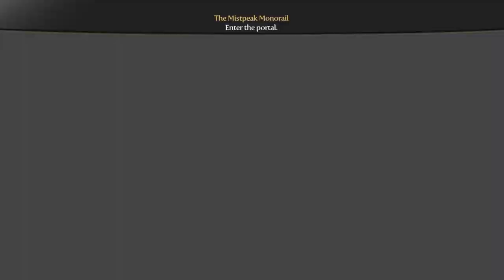Fable 3 Clip 26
We push through the caves and reach Mourningwood.